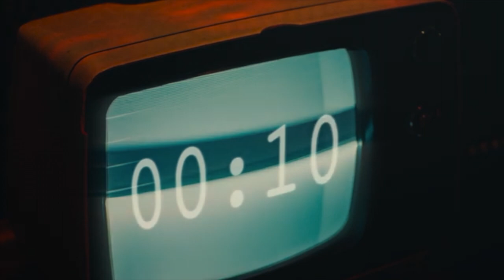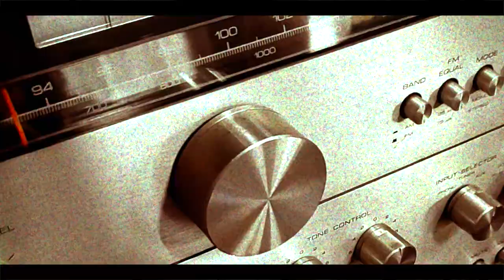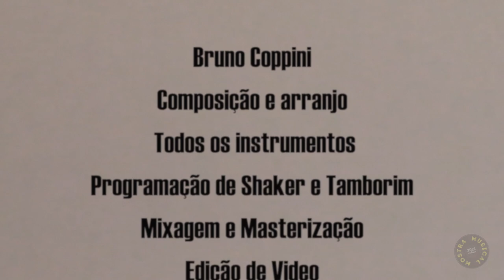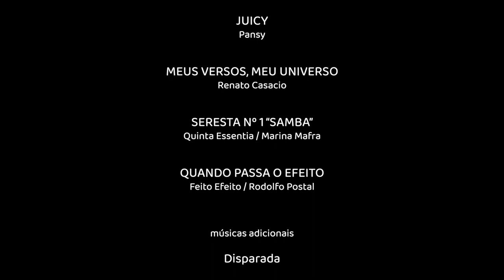Mostra Musical Valinhos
A Mostra Musical Valinhos é uma coletânea com canções premiadas de 11 músicos de Valinhos.
Uma oportunidade para apreciar a boa música e também uma ação solidaria para arrecadar fundos e evitar que fique muda a voz da Rádio Comunitária Valinhos FM.
Uma produção coletiva e voluntaria que envolveu músicos, parceiros e patrocinadores
Faça parte também, doe qualquer valor no PIX da Rádio.